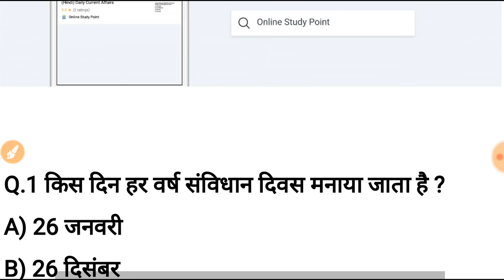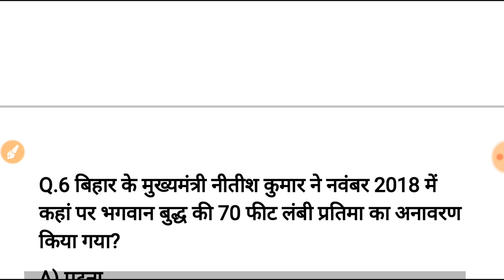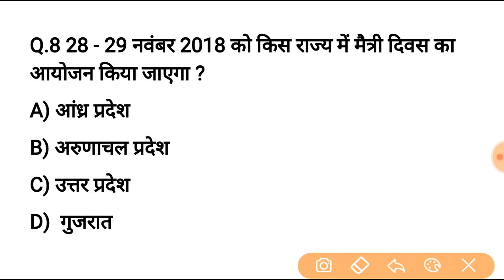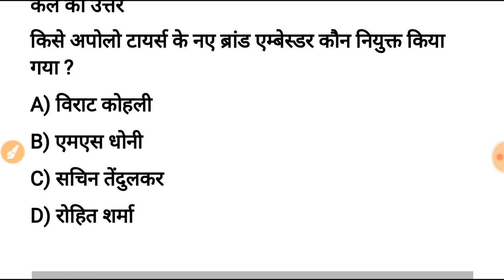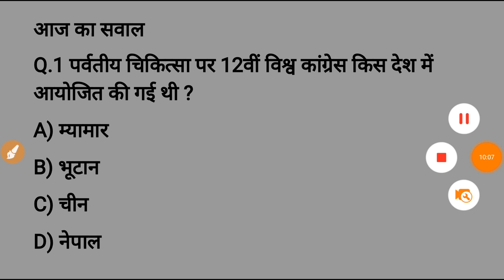27 नवंबर करेन्ट अफेयर्स हिंदी रट लेना | Daily Current Affairs Booster 27th nov -Online study point